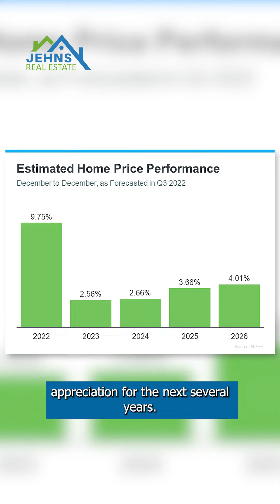Serge For Real Episode 8: 2 Questions Homebuyers should ask themselves!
Real estate is the best investment you will ever make. If you are hesitant to buy a home 🏠 because of rising interest and dramatic rise in mortgage payments. Then this episode 8 is right for you.